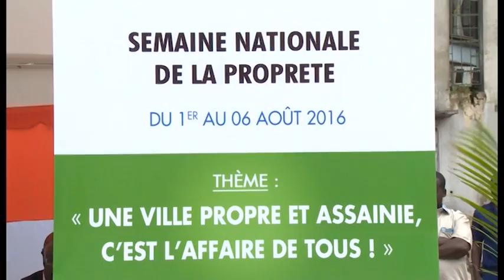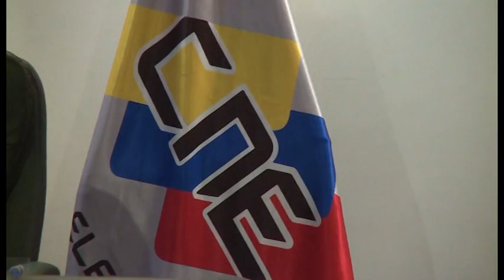Le Flash de 18 heures de RTI 1 du 2 août 2016 avec Marie-laure N’Goran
Le rendez-vous des informations brèves de l'actualité nationale et internationale sur RTI 1 chaque jour avec le flash de 18 heures.